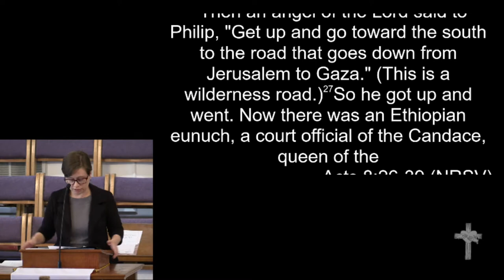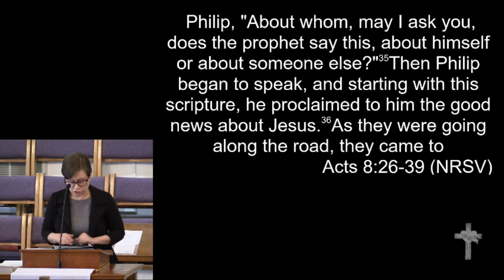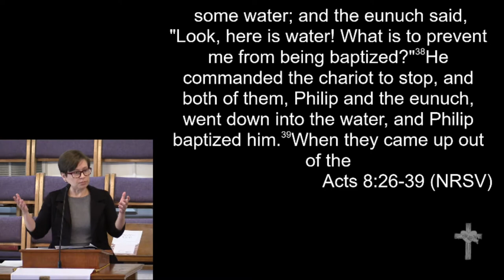4-29-18 - "It's a Matter of Trust"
Rev. Laura Stephens-Reed - "It's a Matter of Trust"